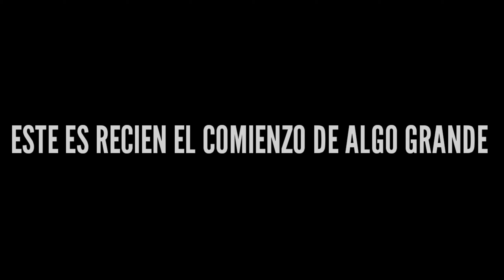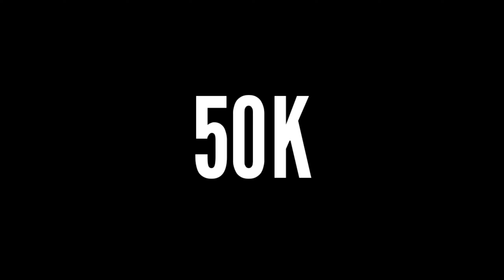ESPECIAL 50K EN TWITCH